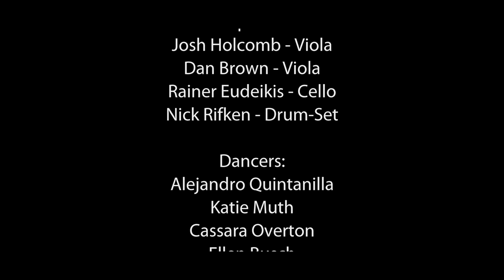Music In Pluralism: Movement V - Passacaglia